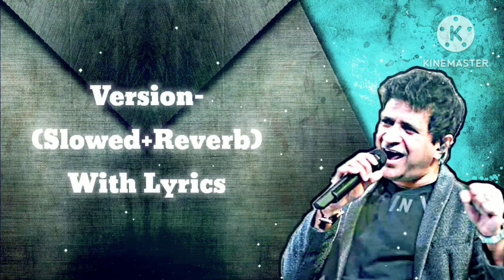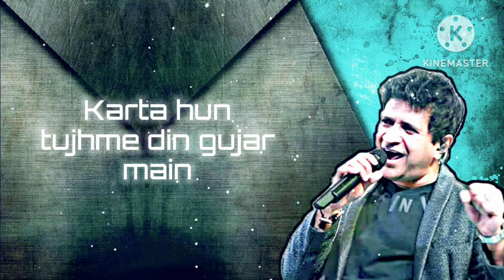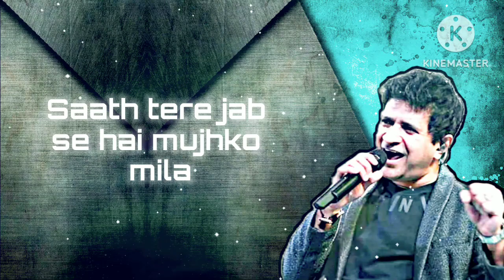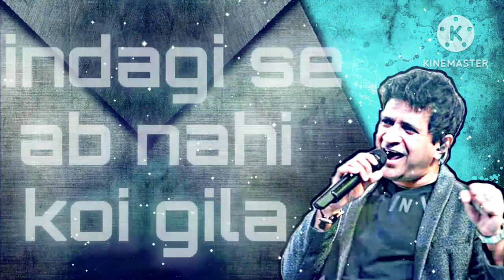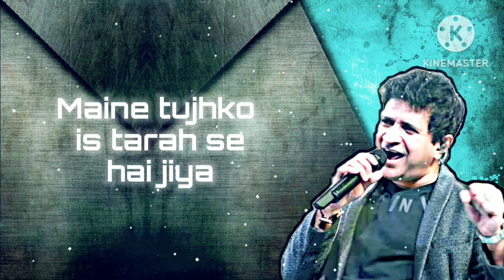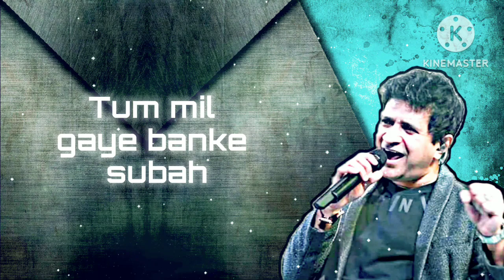Jaavedaan Hai || K.K ||(Slowed+Reverb)With Lyrics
Song-"Jaavedaan Hai"
Singer-K.K(KrishnaKumar Kunnath)
Lyrics-Shakeel Azmi.
Video Edited By-Aaron Alwis.

Song-"Jaavedaan Hai"
Singer-K.K(KrishnaKumar Kunnath)
Lyrics-Shakeel Azmi.
Label-T-Series.

Hoho hoohh hoo…
Wooh woh woh hoh hooo..

Karta hun tujhme din gujar main
Karta hun tujhme shab bashar

Karta hun tujhme hi shehar main
Jeeta hun tujhko dekhkar

Dil tere bin thehra sa hai
Tu dhadkanon ka hai safar

Kaaton bhara har rasta
Phullon ki hai tu reh-guzar

Javedaan hai ishq tujhse
Javedaan hai janon dil ke
Darmiyaan hain darmiyaan tu haan

Jaavedaan hai ishq tujhse
Jaavedaan hai tujhme hi dil
Ud raha hai asmaan tu haan

Saath tere jab se hai mujhko mila
Waqt ki shaakhon pe hai harpal khila
Zindagi se ab nahi koi gila

Jitna hai tu utna hoon mian
Naa kuch zyada naa hoon kam

Tujhse shuru hota hoon main
Hota hoon tujhpe hi khatam

Javedaan hai tujhme hi dil

Maine tujhko is tarah se hai jiya
Aandhiyon me jaisa jalta hai diya

Ishq se har faasle ko tay kiya
Jo the juda humse khafa lamhe

Woh saare kat gaye
Tum mil gaye banke subah

Jo the andhere hat gaye